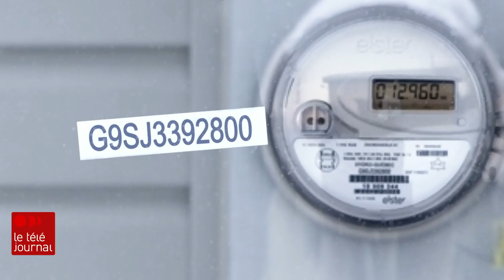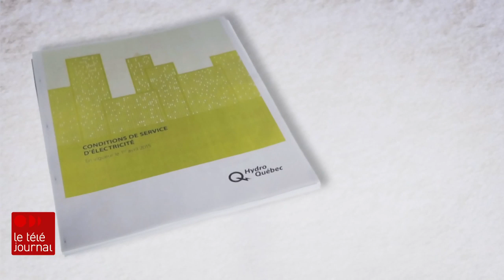Payer l’électricité du voisin à cause d’une erreur d’Hydro-Québec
Un résident de Chapais, dans le nord du Québec, a vu sa facture d'électricité quintupler avec l'installation d'un nouveau compteur. Il aura fallu deux ans avant qu'il ne découvre que le technicien d'Hydro-Québec avait inversé les numéros de compteur entre deux clients.

Le reportage de Nancy Desjardins